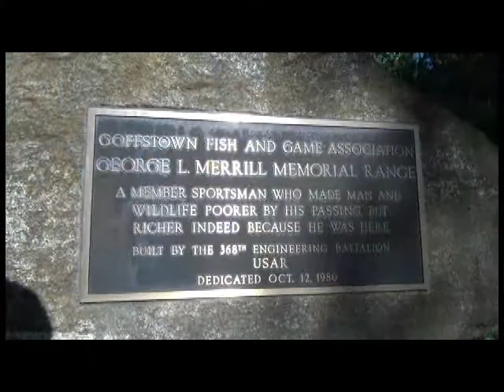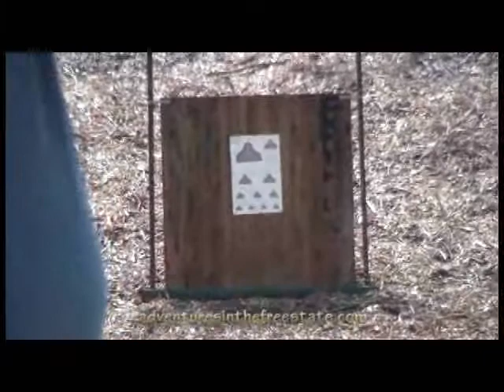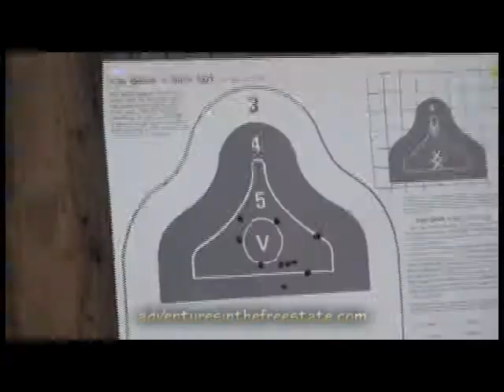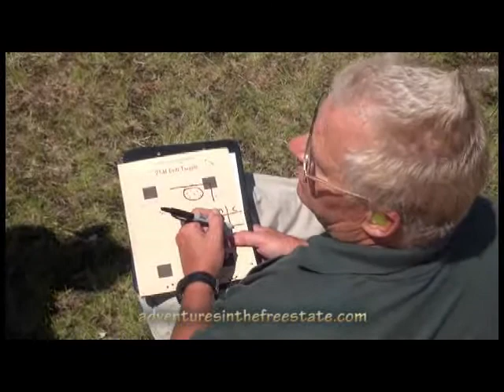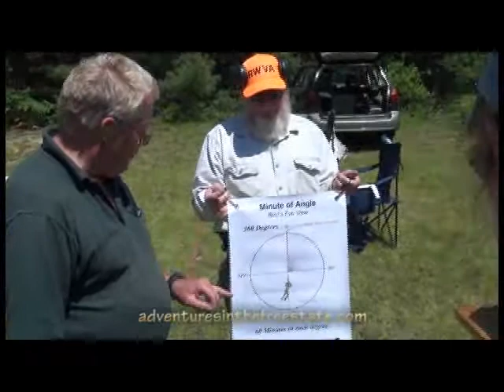Appleseed Comes to Weare, NH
The objective of Project Appleseed is to instill the spirit of independence and the skills at arms exhibited by our founding generation into the current generation.

Project Appleseed visited Goffstown Fish and Game Association, Weare, NH, 6/4~5/2011, for the club's inaugural shoot. Herewith, the weekend in 34 minutes. "Drinking from a firehose." Concentrated.

Read more about the history of the Battles of Lexington & Concord -- and NH's own Fort William and Mary's involvement -- in 'Paul Revere's Ride' by David Hackett Fischer